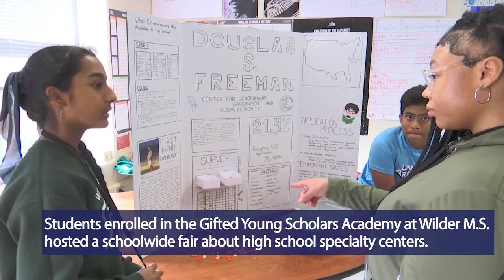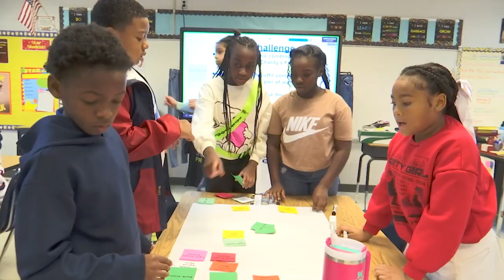Weekly 10-15-24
Keeping you up to date with some highlights from schools around the county.